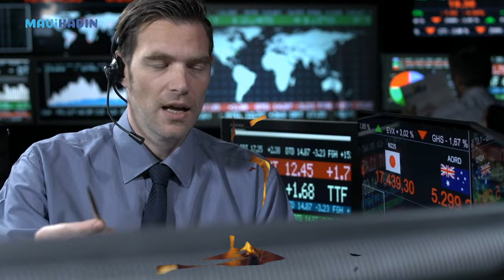23 Mayıs Dolunayı Burçları Nasıl Etkileyecek? Güçlü Değişimler Kapıda! - Mavi Kadın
23 Mayıs Dolunayında güçlü geğişimler sizi bekliyor.  İkizler, Kova, Yengeç, Boğa, Koç, Akrep, Terazi, Yengeç, Oğlak , Balık ve burcu için astroloji yorumları. Gülser Çelik "Güçlü değişimler sizi bekliyor'' diyerek uyardı.

00:34  23 Mayıs Dolunayı Koç Burcu yorumu
00:56  23 Mayıs Dolunayı Boğa Burcu yorumu
01:12  23 Mayıs Dolunayı İkizler Burcu yorumu
01:37  23 Mayıs Dolunayı Yengeç Burcu yorumu
01:54  23 Mayıs Dolunayı Aslan  Burcu yorumu
02:17  23 Mayıs Dolunayı Başak Burcu yorumu
02:40  23 Mayıs Dolunayı Terazi Burcu yorumu
03:01  23 Mayıs Dolunayı Akrep Burcu yorumu
03:15  23 Mayıs Dolunayı Yay Burcu yorumu
03:33  23 Mayıs Dolunayı Oğlak Burcu yorumu
03:55  23 Mayıs Dolunayı Kova Burcu yorumu
04:18  23 Mayıs Dolunayı Balık Burcu yorumu
04:40  Kapanış